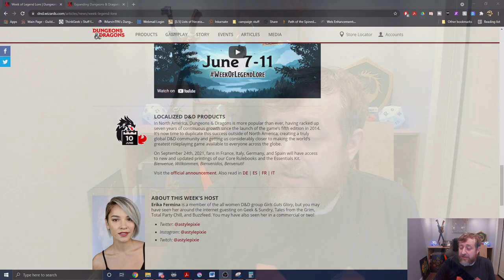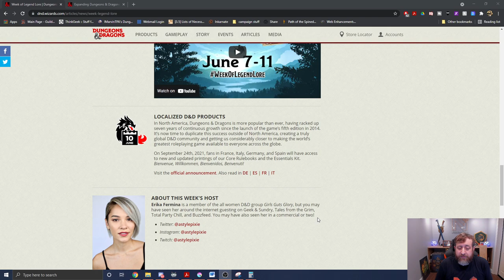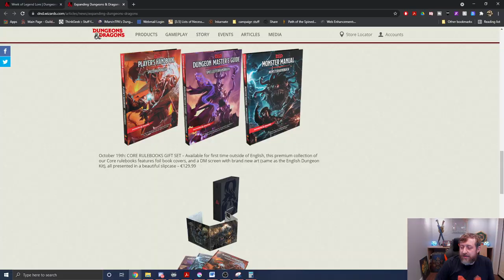WotC Takes Over Localized Versions of D&D 5e | Nerd Immersion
Not much news today, but WotC has resumed production of the localized French, Spanish, German and Italian versions of D&D 5e. Here's hoping tomorrow's Week of Legend Lore gives us something new and exciting!